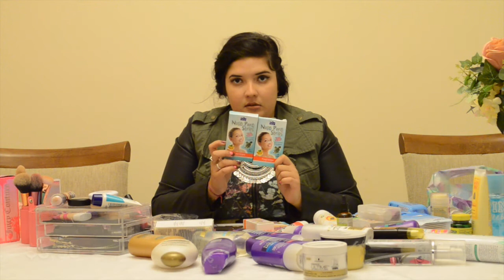COMPRAS EM ORLANDO - MAQUIAGENS E COSMÉTICOS (Parte 1)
A primeira parte do video de comprinhas em orlando de maquiagens e cosméticos com preços.

Editor: Final Cut Pro e Imovie